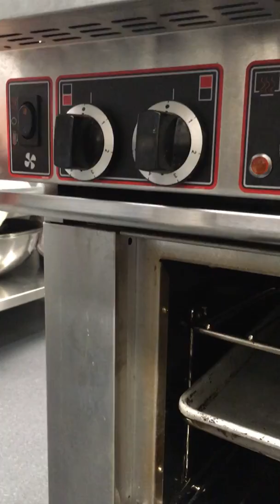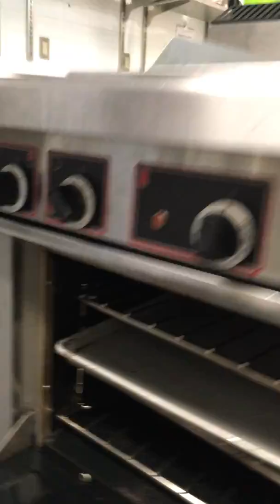Cuisinière électrique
Équipement laboratoire de diététique